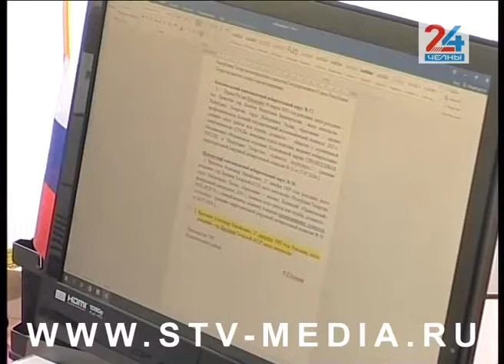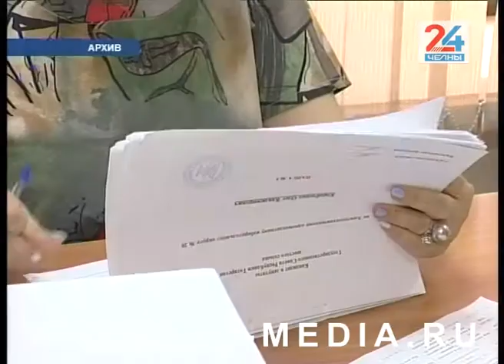Предвыборная гонка для некоторых кандидатов в депутаты Госсовета республики завершена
Предвыборная гонка для некоторых завершена. В территориальных избиркомах на финишную прямую выходит проверка документов, предоставленных желающими принять участие в выборах депутатов Госсовета республики. Самый большой отсев произошел в Комсомольском округе. Здесь из борьбы выбыли четверо из 9 выдвиженцев. Им отказано в регистрации, поскольку процент забракованных подписей избирателей, которые предоставили претенденты в свою поддержку, оказался выше допустимого.